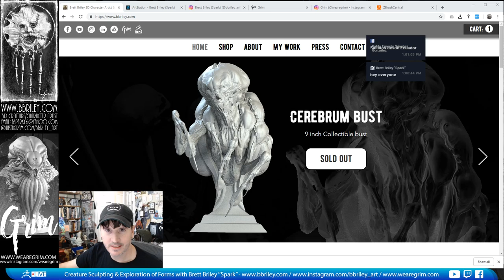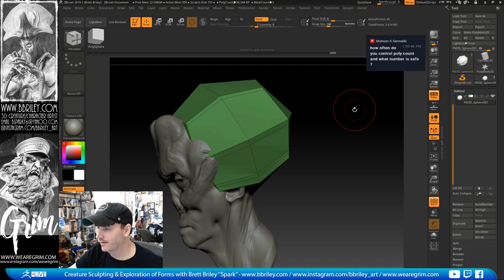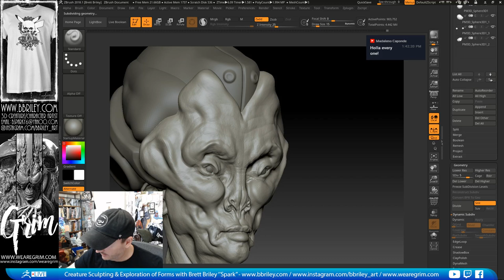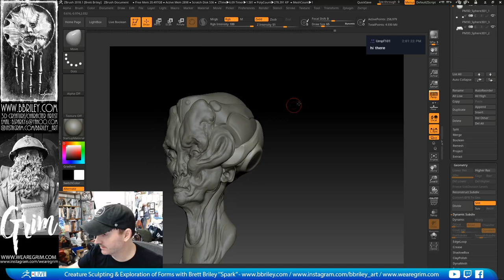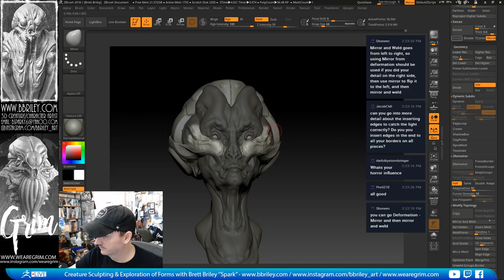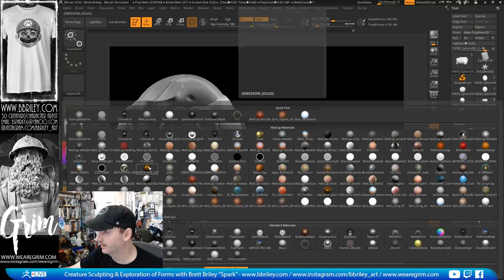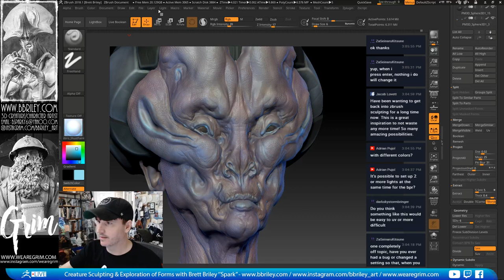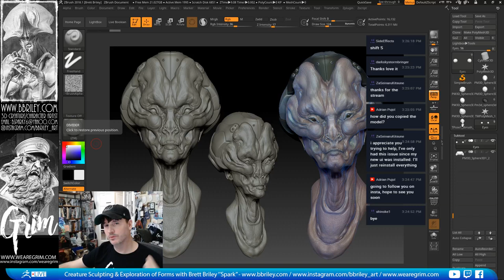Creature Sculpting & Exploration of Forms - Brett Briley "Spark" - Episode 18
For this demo I showed how to go about bringing in some hard surface to push and offset to your organic creations.  I continued using the older male scanned head, trying to show how you can create many different concepts even with the same starting point.  I continued playing with design and silhouette using the hard surface pieces to help tell story.  Concentrating on having the eye flow around the design and giving areas of rest, I slowly created the base form, before filling out the secondary details. After making sure I was happy with the direction, I explained a few ways to clean up your meshes and some of the ZModeler brush to detail out the hard surface forms created for the creature.  I then filled in the high level details before bringing in alphas to flesh out the creature.  After sculpting, I went into PolyPaint using a darker brown as a starting point, then brought in blue/pinks and purples to build up the alien skin.  After the PolyPainting process, I showed how to bring in a little asymmetry, and how to use the transpose master tool to pose the character for the final concept.